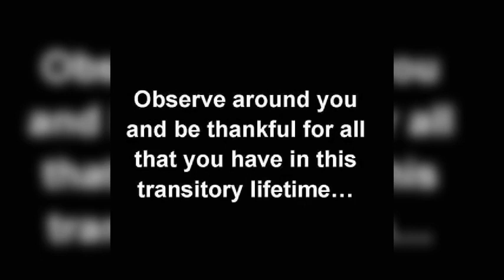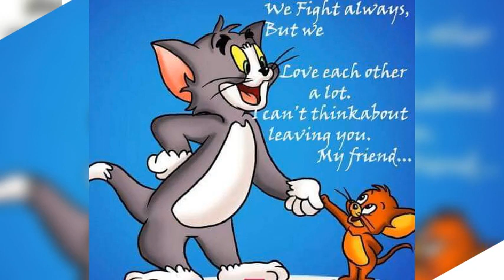To relive from stress and pain -XX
STOP SEX WITH PLAY IN CHILDREN DAILY AND PUT YOURSELF IN CROWD WORE SUNGLASSES VISITS HOLY PLACES AND DO DOMESTIC WORKS